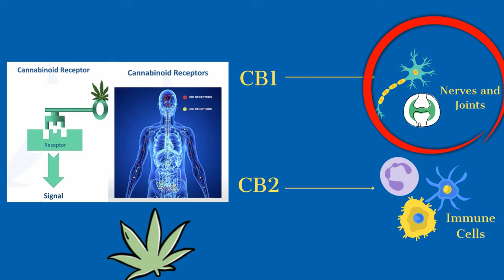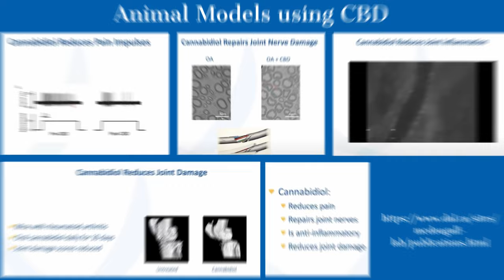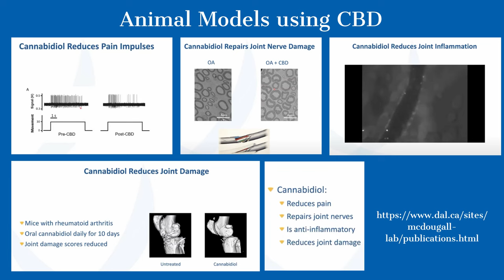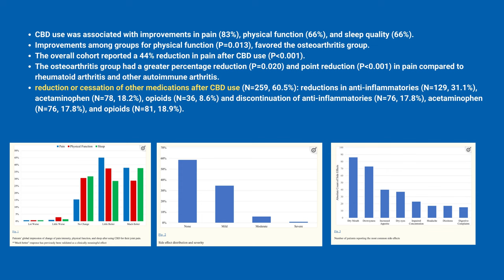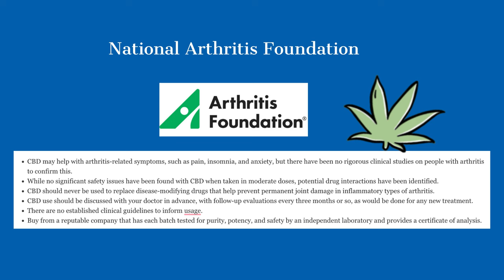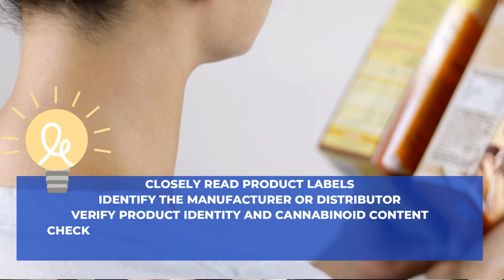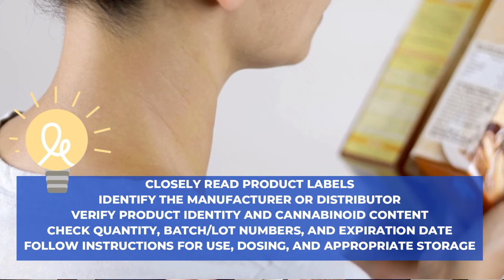Discover The Real Deal: CBD Oil For Arthritis Pain Relief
CBD Oil is one of the most popular products advertised to help pain arthritis inflammation and sleep . Let's dive deep into the science about the use of cbdoils in arthritis and rheumatoidarthritis patients.

Chapters
0:00 - 1:00 Intro
1:00 - 2:35 What is CBD oil and how does it work?
2:36 - 3:45 Can CBD Oil help with Pain, Inflammation and Sleep?
3:47 - 8:00 National Arthritis Foundation about CBD Oil Use
8:01 - 8:35 What is the Dose of CBD Oil that you should use?
8:36 - 9:24 What to pay attention when you buy CBD Oil?
9:25 - 10:36 Conclusion

🔬 DRheumatologist OnCall, a pioneering platform offering cutting-edge, integrative rheumatology care to democratize access to specialized healthcare. 🌐

🎯 Dr. Girnita's unique focus on Rheumatoid Arthritis (RA) allows for personalized, multi-disciplinary treatment plans beyond pharmacotherapy. Integrating nutrition 🥦, physical activity 🏋️‍♀️, and stress management techniques 🧘‍♀️, Dr. Girnita aims to empower her patients to live fuller, healthier lives. 🌱

📝 Important Note: We cannot offer medical advice, diagnoses, or opinions through email, phone, or social media. Rheumatologist OnCall operates in multiple U.S. states; can provide consultations worldwide.